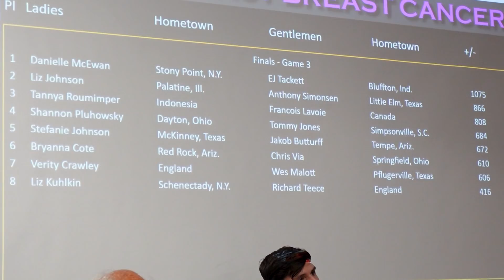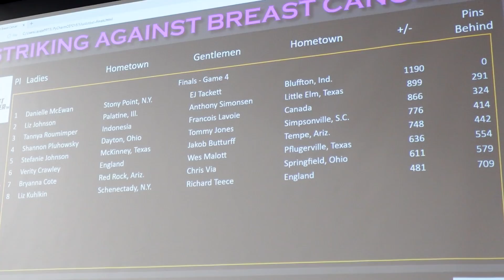Bowling 300 Is Easy